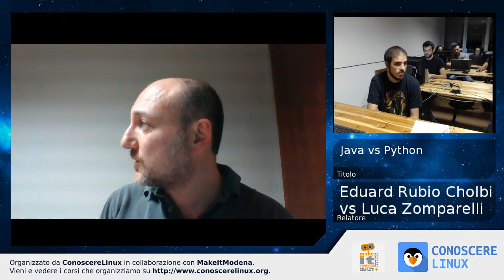Java vs Python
Quale linguaggio è migliore per la mia applicazione.
Presenta: Giovanni Colasante